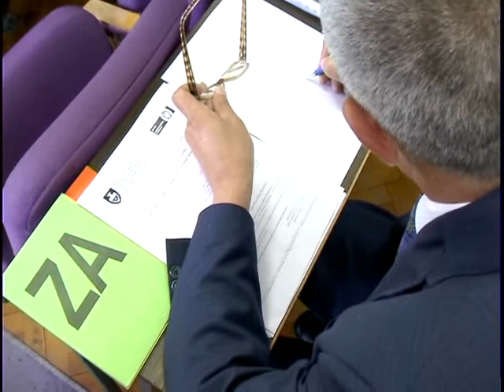42. sjednica Općinskog vijeća Visoko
Jasmin Dlakić - Kenan Karavdić